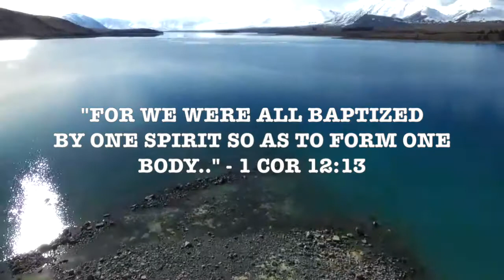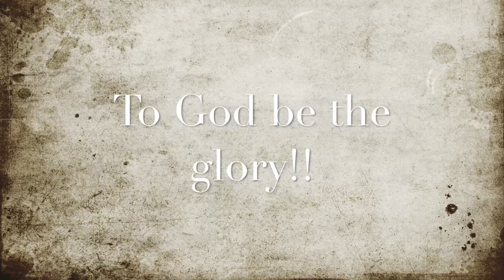JCRCM Water Baptism 2017